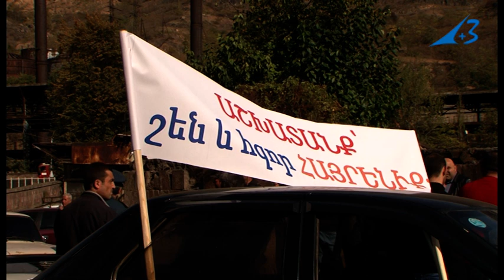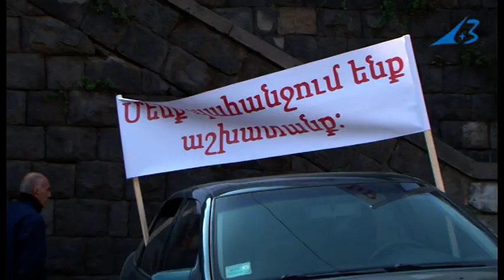Ալավերդցիները փակել են միջպետական ճանապարհը